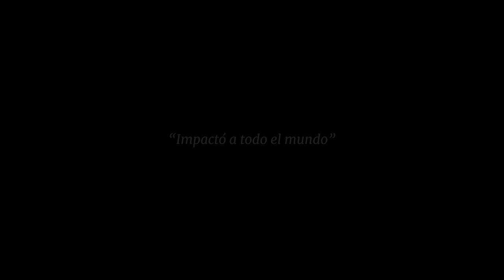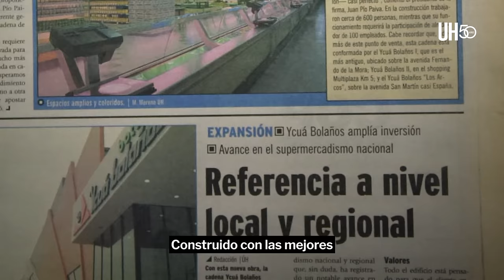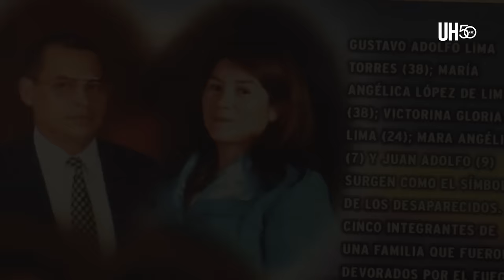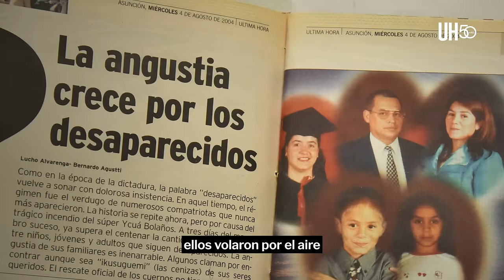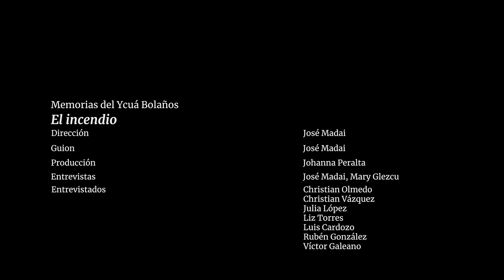Memorias del Ycuá Bolaños - Capítulo 1: El incendio - ÚH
El primer capítulo de la miniserie documental de Última Hora Memorias del Ycuá Bolaños trata sobre aquel domingo 1 de agosto de 2004. A través del relato de sobrevivientes, familiares de víctimas, trabajadores del supermercado y rescatistas, el episodio reconstruye lo que se vivió aquel fatídico día. El segundo episodio estará disponible el jueves 25 de julio.